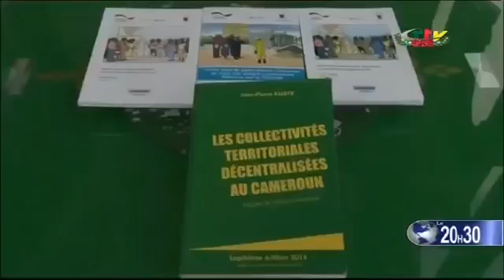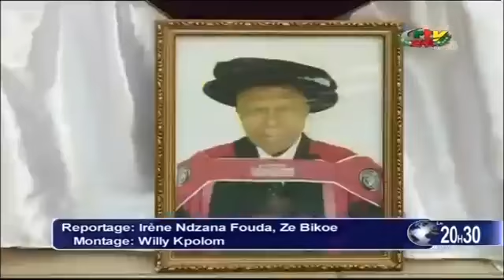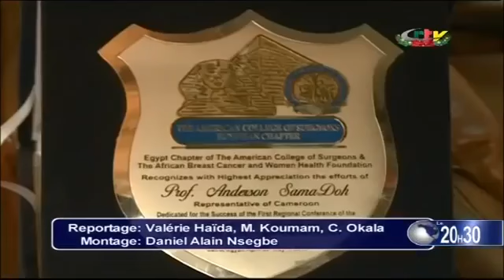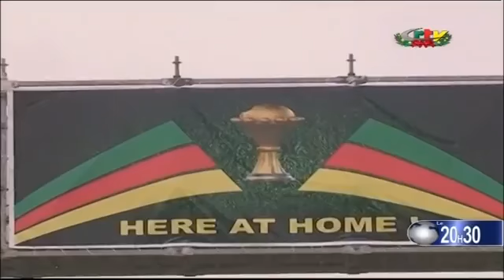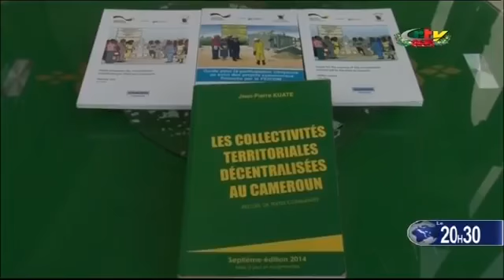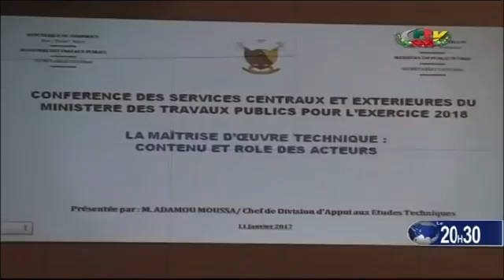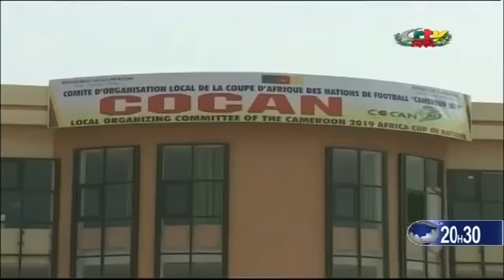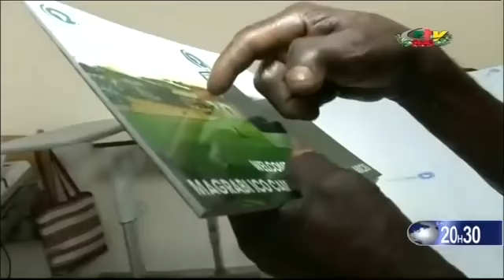CRTV JT 20H30 (CAN 2019: La CAF au pays des Lions Indomptables) Jeudi 11 Janvier 2018